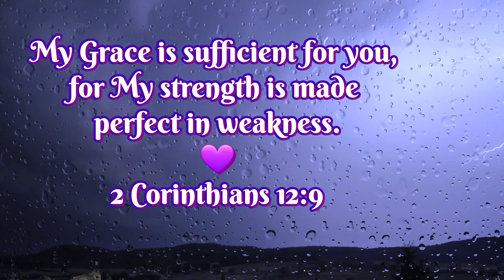Faith in the Dark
Why a storm? It reminds me of my life right now, starting over, sort of in the dark, not knowing what to expect (other than His ☝️ faithfulness). So, I walk by faith. The lighting reminds me of the glimpses I'll often get through prayer & reading the Scriptures, which is usually just enough to show me my next step, and whether or not I'm still on His path. Then, of course, there's the excitement and anticipation of what's to come, knowing that something big & powerful is happening all around you.

Let the pieces fall where they may. 🙌

Be joyful, stay blessed ✌️😇